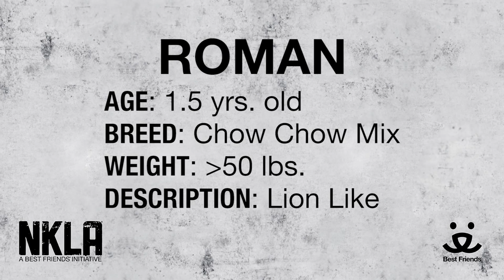Meet Roman a Chow Chow currently available for adoption at Petango.com! 9/3/2015 6:18:37 PM